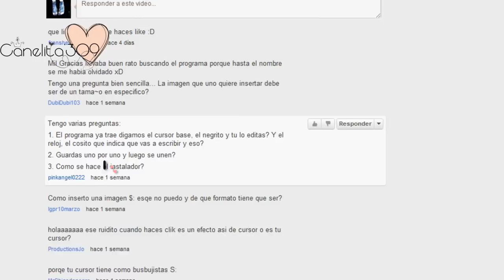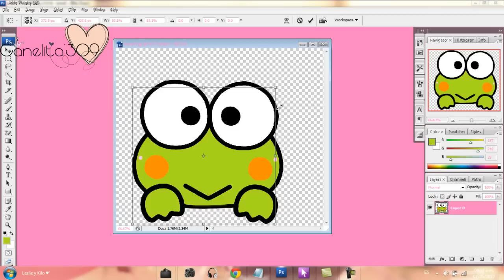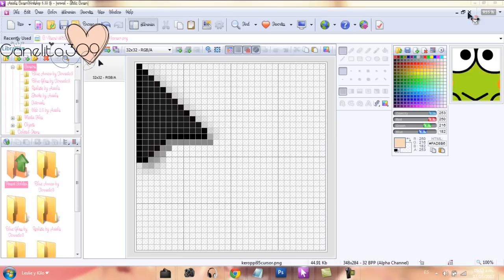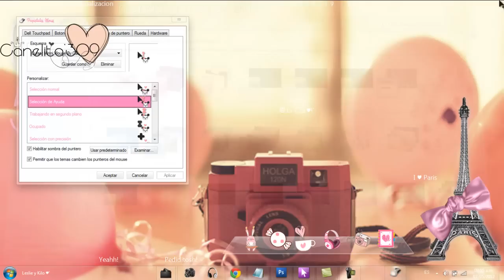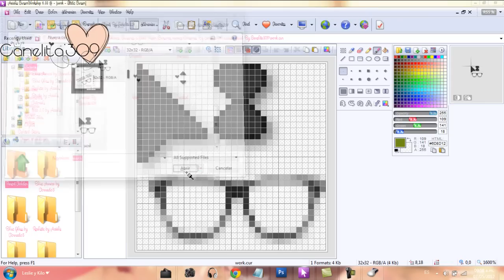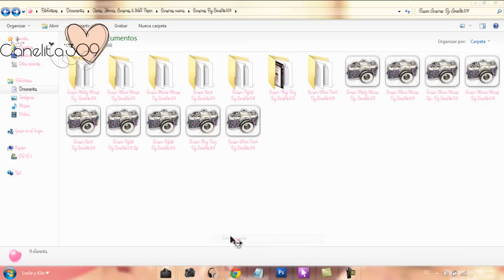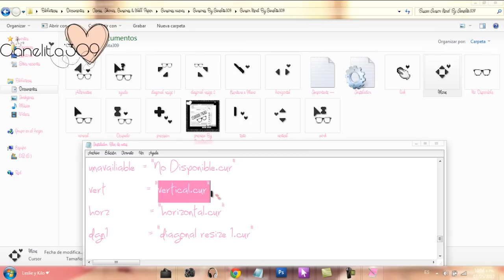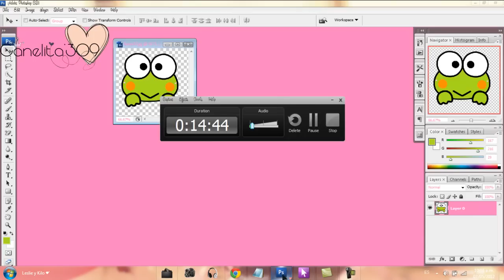Tutorial Como Crear Un Cursor ♡' (Explicacion Completa Pedida)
Desplieegameee D:

Cursor Editable!

Virtual Cursor Work Shop...

por si los necesitan! :)